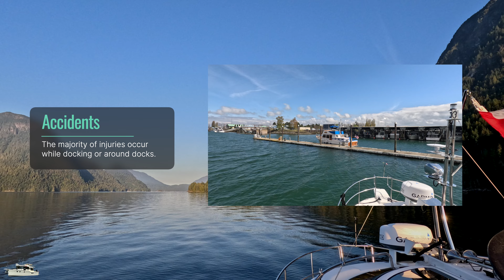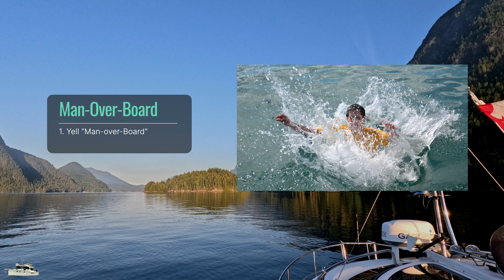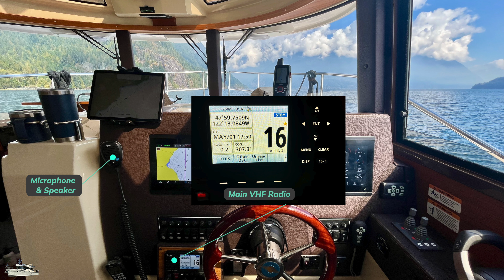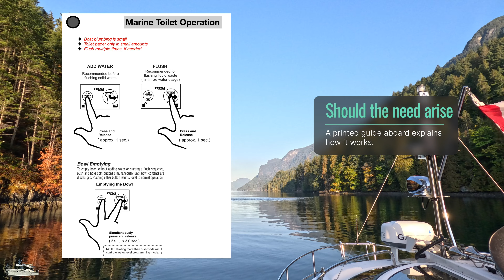Boating Safety Video for MV Emerson guests and crew.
Our original safety video needed an update. If you have watched the old safety video AND you will be cruising with us, please review this video.

Our narration in this video uses AI.

My thinking is simple: If you are not willing to view a safety video, you are unlikely to listen when an issue arises.

Chapters:
00:00 - Intro
00:25  - Staying Safe
01:24 - Helping Others
02:45 - Your Comforts